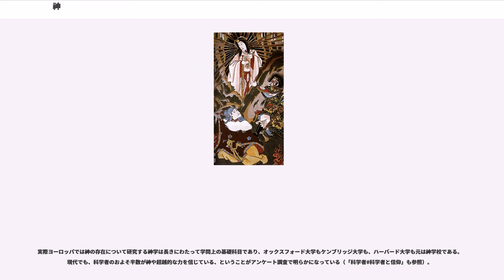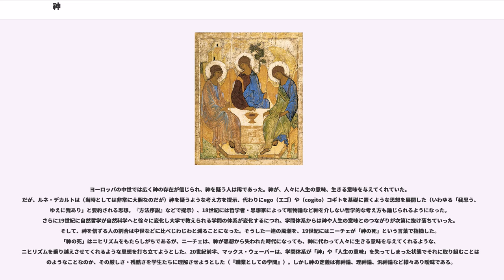神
神（かみ）は、信仰の対象として尊崇・畏怖 されるもの。

一般的には「古代ギリシア語: テオス、ラテン語:、 デウス、英:、」にあたる外来語の訳語として用いられるが、これらの意味と日本語における「神」は厳密には意味が異なるとされる。詳細は下記を参照。また、英語において、多神教の神々はGodではなく、頭文字を小文字にしてgod、複数形：gods、もしくは、複数形：deitiesと区別する。

百科事典類の記述を紹介すると、ブリタニカ百科事典では「宗教信仰の対象。」と説明されている。そして、一般に絶対的、超越的な存在とされる、と指摘。また、原始信仰では人間を超えた力と考えられていて、高度な宗教では超越的な力を有する人格的存在とされることが一般的、としている。

広辞苑の第六版では6項目に分けて説明しており、ひとつめは「人間を超越した威力を持つ、かくれた存在。人知を以ってはかることのできない能力を持ち、人類に禍福を降すと考えられる威霊。」を挙げている。つづいていくつか日本の伝統での神を中心に説明しており、天皇の呼称のひとつとしての「神」にも触れ、6項目目に「キリスト教で、宇宙を創造して歴史を司る、全知全能の絶対者。」を挙げている。

大辞泉では、様々な概念に用いられる語彙、とし、「人知を超えた絶対的存在」（ユダヤ教・キリスト教・イスラム教など）、「アニミズム的発想で自然界の万物を擬人化（神格化）した存在」、「神社に祭られている生前優れた業績で名を馳せた人物や祖先」、「天皇への尊称」、「優れた能力を発揮する人物、非常にありがたい人やもの」とした。

どのような神を崇拝・信仰するかということによって、多神教、単一神教、一神教 等々の形が生まれる。

神に対する人間の態度は、一般に「信仰」や「信心」と呼ばれている。ブリタニカ百科事典によると、神学は信仰を理性的に理解しようとする試みである。そして、近年では合理性をこえた原初の信仰を復興させる動きもあるという。

漢字としての「神」には、「不可知な自然の力」「不思議な力」「目に見えぬ心の働き」「ずばぬけてすぐれたさま」「かみ」といった意味が含まれる。

「神」は テオス や の訳語としても使われている。このように「神」の字で、「神」と訳されることになった、もともと日本語以外の言語で呼ばれていたものごとまで含みうるわけなので、その指し示す内容は多岐にわたっている。（なお、キリスト教におけるやを、中国語に翻訳したり日本語に翻訳する際に、「神」という字をあてることの是非について19世紀から議論がある（後述）。ただしキリスト教化される以前の古代ギリシャ時代のにも、訳語として「神」は用いられている。）

春秋左氏伝‐荘公三十二年の記載が、漢字の「神」の。
「神」は、国の興亡の分かれ目に、君主の善悪を見極め禍福を下す、聡明正直で純一な者として記されている。

世界的に見ると、神を信じている人は多く（アブラハムの宗教だけでも30億人を超える）、神に基づいて自身の生活様式を整えている人、"神とともに生きている"と形容できるような人は多い。

神がどのような存在であるかについての様々な考え方は、宗教や哲学などに見ることができる。以下にその主なものを挙げる。これらの考え方がそれぞれに両立可能なのか不可能なのかは個人の解釈にもより、一概には言えない。

神の性質に関して、その唯一性を強調する場合 一神教、多元性を強調する場合 多神教、遍在性を強調する場合 汎神論が生まれるとされる。ただし汎神論はしばしば一神教、多神教の双方に内包される。また、古代から現在まで神話的世界観の中で、神は超越的であると同時に人間のような意思を持つものとして捉えられてきた。近代科学の発展と無神論者からの批判を受け、このような神理解を改めるべきという意見も現れている。

人知を超えた存在であると考えられることや、人間や動物のように社会や自然の内に一個体として存在していることは観察できないことから、神の存在を疑う者も多い。神の不在を信じる者は無神論者と呼ばれ、マルクス主義は無神論の立場に立つ。また、実存主義者の一部も無神論を主張する。

また神が存在するかどうかは知りえないことであると考える者は不可知論者と呼ばれる。

一神教の例としてユダヤ教、キリスト教、イスラム教がある（これらはアブラハムの宗教である）。

いずれも、旧約聖書を経典とし、同一の神を信じている。ユダヤ教においてはモーセの時代にそれ以前の宗教から新しい体系が作り上げられたとされる。ユダヤ教を元に、イエス・キリストの教えからキ...